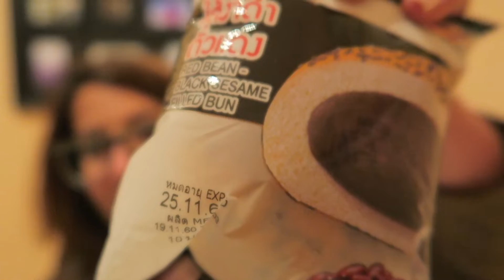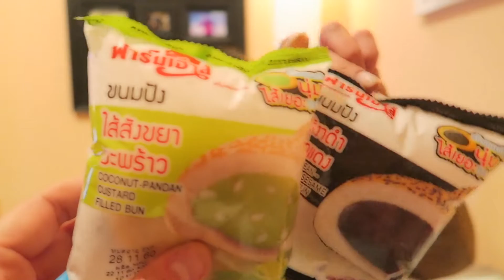Orrori da gustare - Thailandia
Un ciao a tutti amici viaggiatori . Finalmente siamo riusciti ad editare questo piccolo video un-boxing , delle prelibatezze portate dalla Thailandia. Fabio , insieme alla nostra Ciccia Pasticcia , coraggiosamente , vi faranno scoprire cosa potresti mangiare se e quando andrai in vacanza in Thailandia , o comunque in Asia in generale , considerando che gli stessi prodotti noi , li abbiamo assaggiati a Tokyo . Anche se il cibo in Asia è strano buonissimo .

Adesso vi facciamo una domanda .

Voi assaggereste queste cose ?
Attendiamo le vostre risposte

Baci e abbracci Fabio e Max